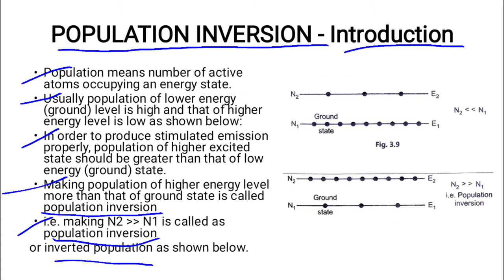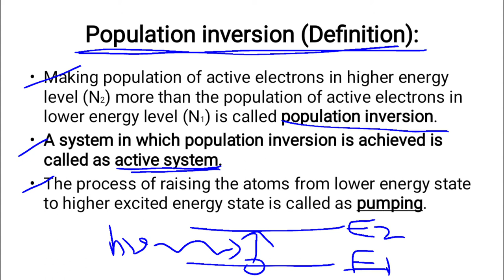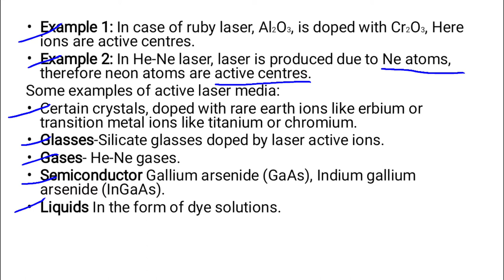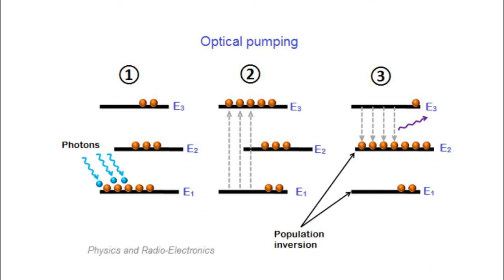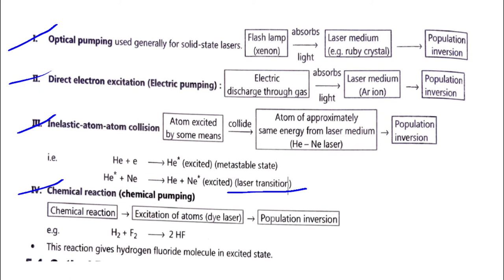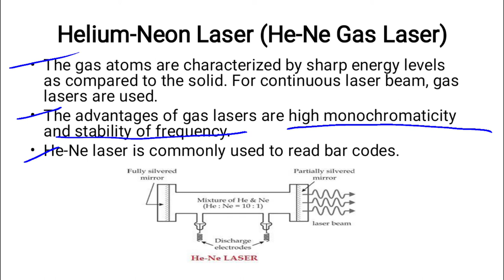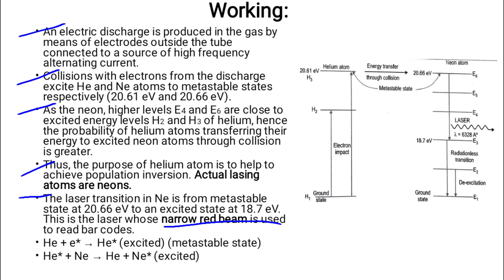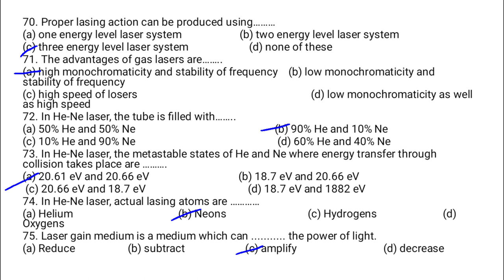Photoelectricity, X-ray & LASER | Population Inversion | He-Ne Laser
Hello everyone, this video is specially made for F.Y. diploma engineering students. Here I am discussing about the Population Inversion and He-Ne LASER. I hope you will enjoyed the video. Thank you so much.